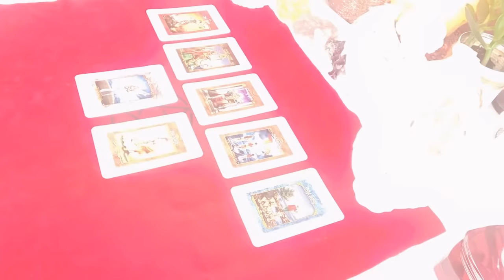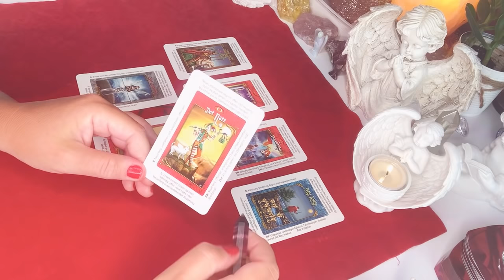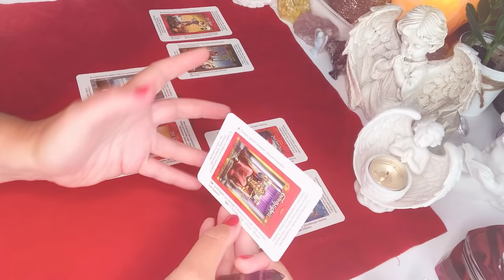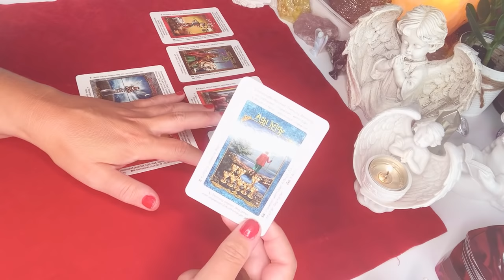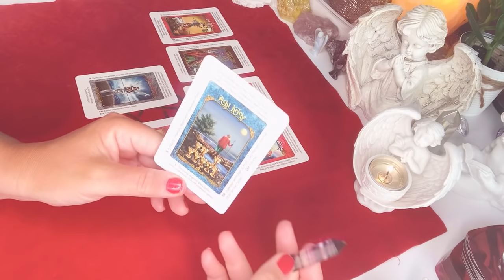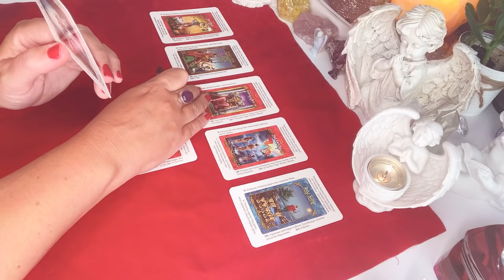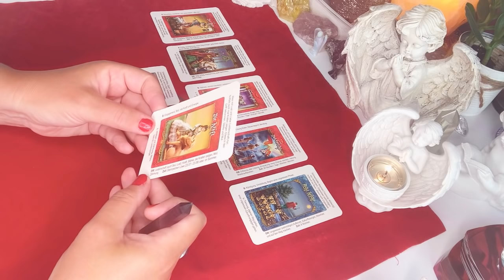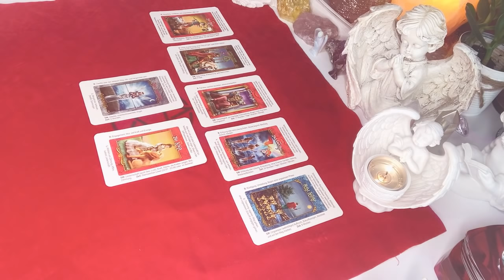ROZKLAD TYGODNIOWY❤️13-19.9.2021❤️7#Kart#Tarota💚wrozby